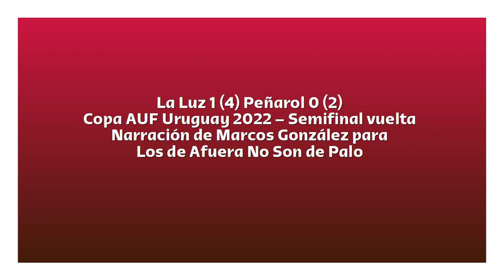La Luz 1 (4) Peñarol 0 (2) - Copa Uruguay 2022 (por Marcos González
Resumen del partido, por Marcos González y Gustavo Rodríguez (agradeicimento especial) de @losdeafueranosondepalo.